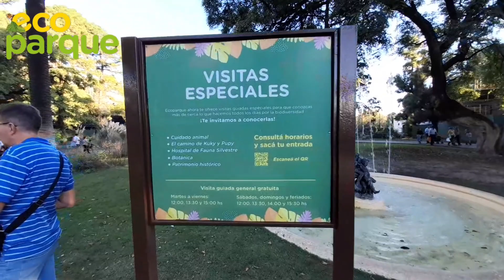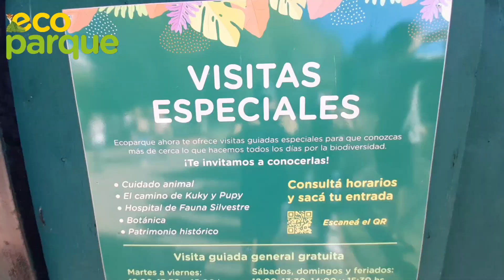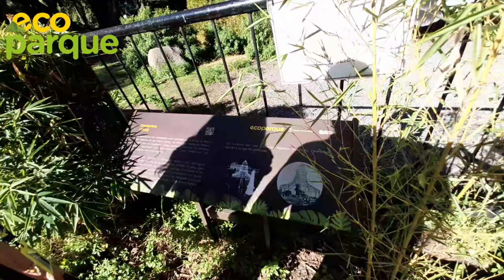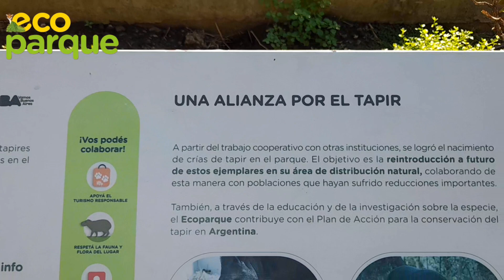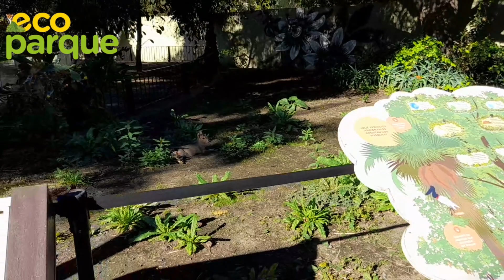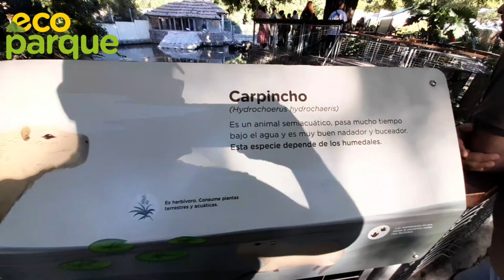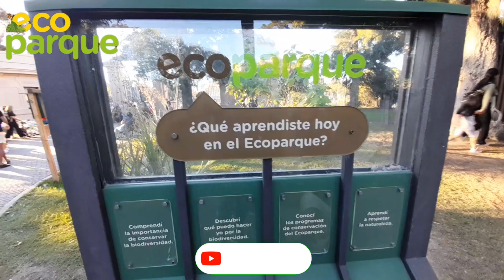CARPAS KOI EN ECO PARQUE (BS AS) ❌️ NO PODES PESCAR AHI ♻️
Estan restaurando y poniendo en valor el patrimonio histórico del Ecoparque. ¡Algunos edificios tienen más de 100 años! Vení a conocerlos.  EX zoológico de Buenos Aires!

de martes a domingos y feriados de 11 a 18 hs. Cierra por lluvia. Para más información visitá la  página web.    Ecoparque Buenos Aires